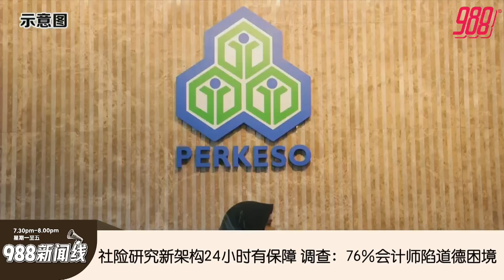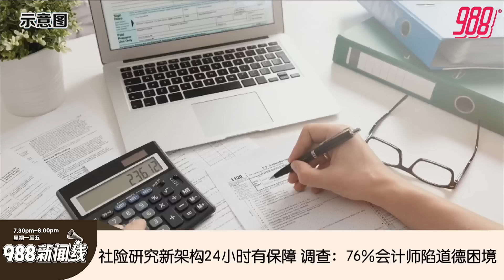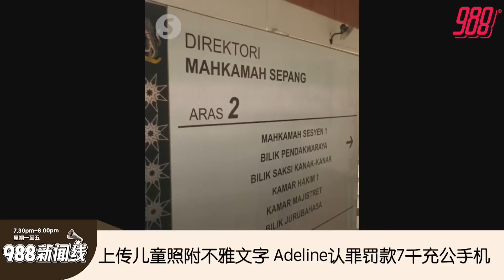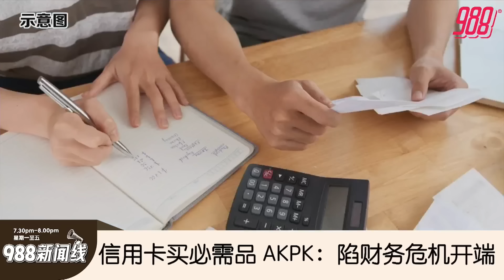《988新闻线》：2024年10月24日 对居家服刑争议表不满 纳吉2儿深夜直播：巫统高层无人给明确信息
988新闻线 ｜热浪来袭！气象局发布一级热浪警报，半岛多个地区连续3天气温达35-37摄氏度！
为了确保住户缴交管理费及保障安全，新的人民组屋将实行通行卡管制。
更多精彩新闻，请留守988新闻线！主播：芷莹